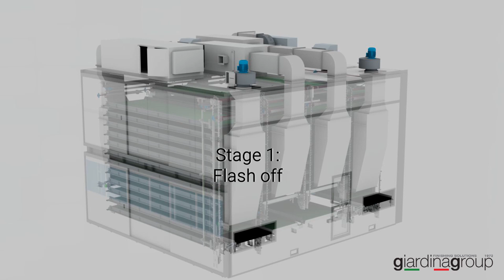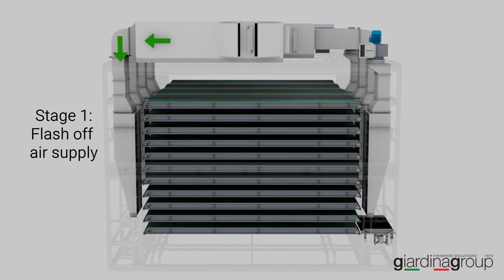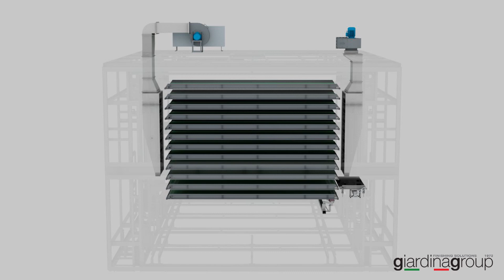GIARDINAGROUP Four stage vertical oven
The four-stage vertical oven designed and built by GiardinaGroup optimally performs the four phases that characterize a perfect drying process: flash-off, first heating, second heating, and cooling.
The drying curve is guaranteed by the four stages in which the oven is structured, one for each phase, and each stage is separated from the other by dividing panels. In two- or three-stage ovens, instead, some of the four phases are performed in the same spaces, therefore a homogeneous separation between them is not guaranteed.
The version of four-stage vertical oven presented in this video adopts a belt tray system, perfect for small pieces (there are no dangers related to their handling) and for large and heavy elements which, being able to rest on a large and regular surface, do not risk an alteration to the contact surface already painted with the tray.
On request, it is possible to have the GiardinaGroup four-stage oven in an ideal set-up for those who have to process both low-thickness pieces (flat doors) and high-thickness ones (curved doors): by reducing the number of trays the problem is solved, keeping the duration in each phase and for each product, whatever its thickness, constant and homogeneous.

Il forno verticale a quattro stadi progettato e costruito da GiardinaGroup permette di eseguire in modo ottimale le quattro le fasi che caratterizzano un perfetto processo di essiccazione: appassimento, primo riscaldamento, secondo riscaldamento e raffreddamento.
La curva di essiccazione viene garantita dai quattro stadi in cui il forno è strutturato, uno per ciascuna fase, e ogni stadio è separato dall’altro da pareti divisorie. Nei forni a due o a tre stadi, invece, alcune delle quattro fasi vengono riunite negli stessi spazi, dunque non si garantisce una omogenea separazione fra le stesse.
La versione di forno verticale a quattro stadi presentata in questo video adotta un sistema a vassoi a tappeto, perfetto per pezzi di piccole dimensioni (non si corrono pericoli relativi alla loro movimentazione) e per elementi di grandi dimensioni e pesanti che, potendo appoggiare su una superficie ampia e regolare, non corrono rischi di alterazione della superficie di contatto già verniciata con il vassoio.
Su richiesta è possibile avere il forno a quattro stadi di GiardinaGroup in un allestimento ideale per quanti devono lavorare sia pezzi di basso spessore (antine piane) che di elevato spessore (antine curve): riducendo il numero di vassoi il problema è risolto, mantenendo costante ed omogeneo il tempo di permanenza in ciascuna fase e per ogni manufatto, qualsiasi sia il suo spessore.